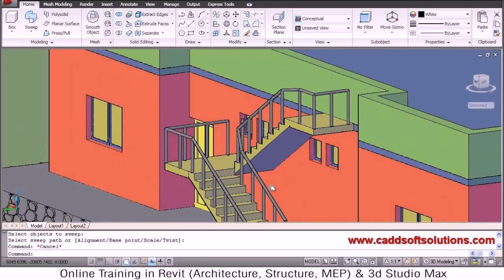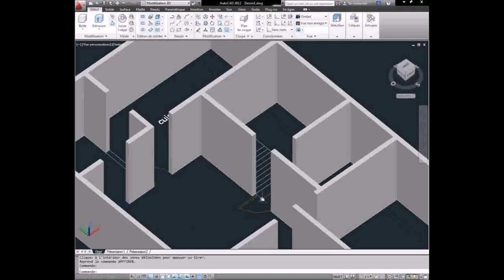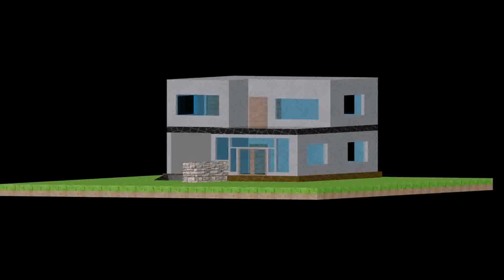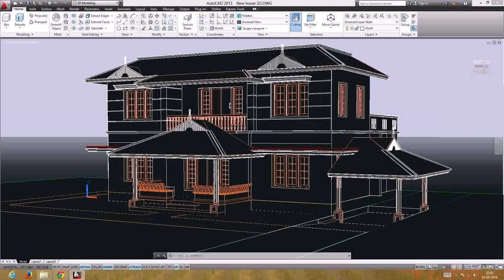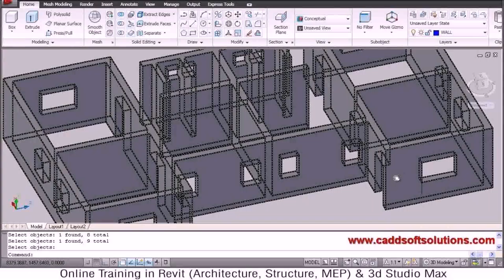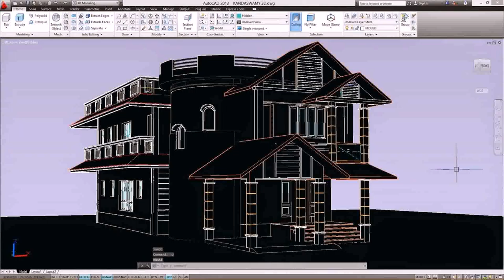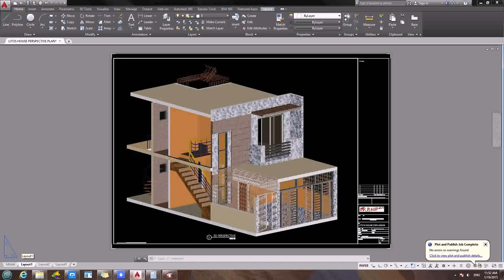Design House Plan Autocad (see description)